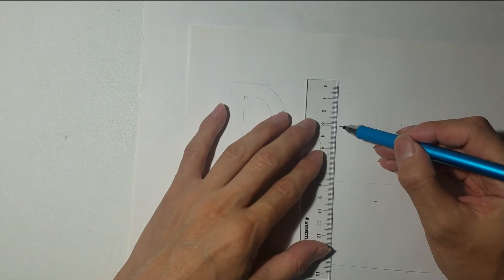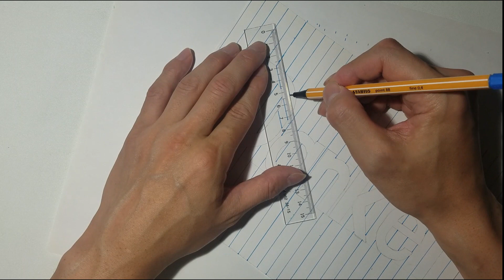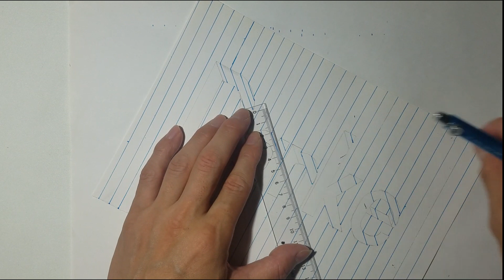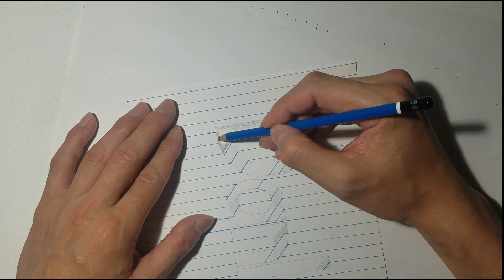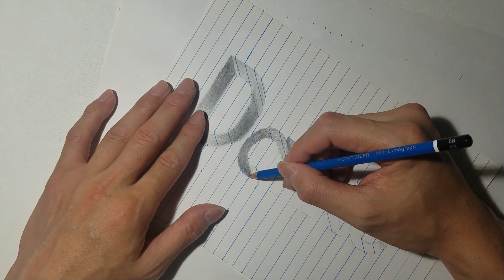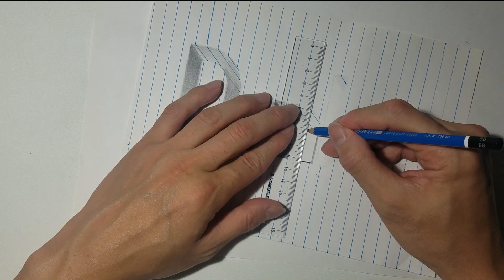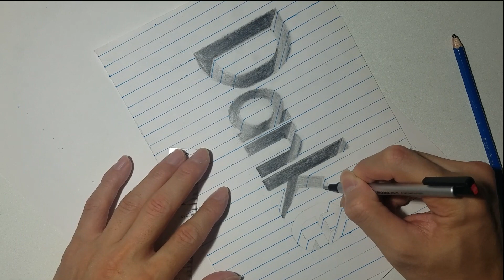3D TRICK ART "Danke"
"Danke" means "thanks" in German.
"Danke" 是用德语”谢谢”的意思。
"Danke" はドイツ語で”ありがとう”の意味です。